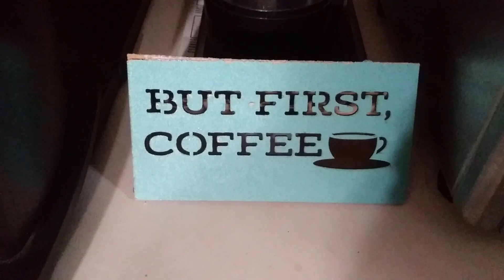teatuesday ❤ MONEY SAVING TIPS FOR A NO/LOW SPEND ❤